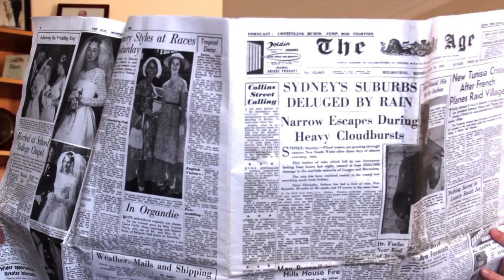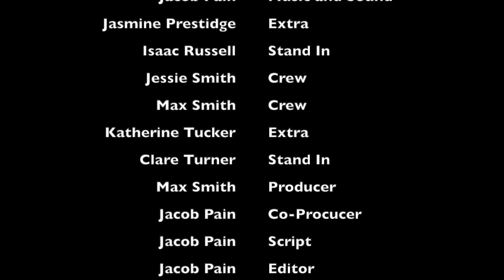Time's Running Out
Plot:
Marty has a good life. A loving wife, a house, job and everything he could ever want. But when he starts to realise things aren't as they seem and his world crumbles around him, Marty must come to terms with an irrefutable truth before time runs out.

This took a year to make and I owe a thanks to all the actors who stuck it with me and helped finish it off as time ran out for us too. Thanks to all of you for helping me finish it off and for Chairo Christian School for letting me post this on YouTube.